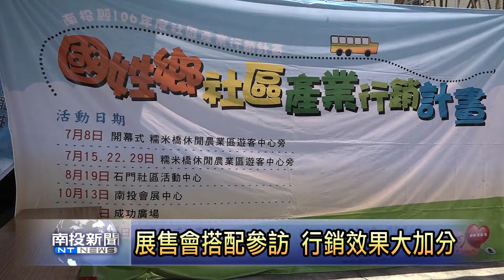南投新聞 國姓社區產業行銷結合社區參訪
國姓鄉石門社區，帶領南港、梅林社區與生活重建協會，參與由南投縣政府辦理的「社區產業行銷計劃」，今天在石門社區辦理展售活動，主辦單位特別結合社區參訪活動來辦理，吸引不少遊客前來購買社區出產的各種農特產品，也趁這個機會，將各社區的特色宣傳給大家知道。